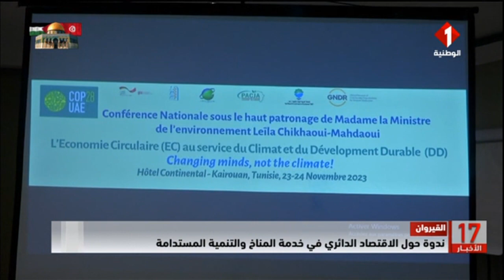القيروان : ندوة حول الإقتصاد الدائري في خدمة المناخ و التنمية المستدامة